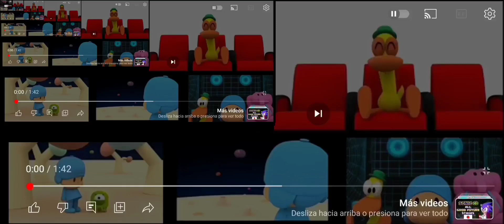up to faster 377 parison to pocoyo